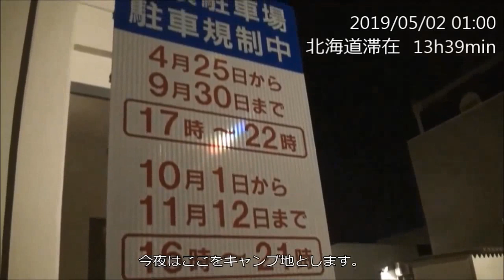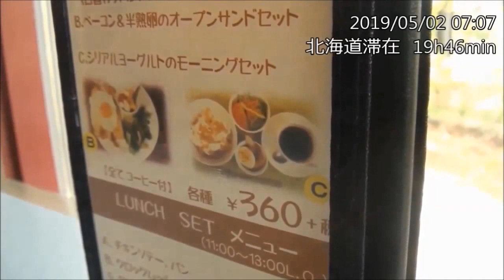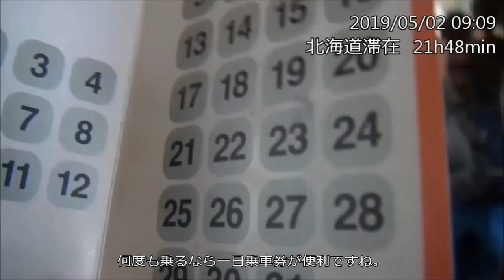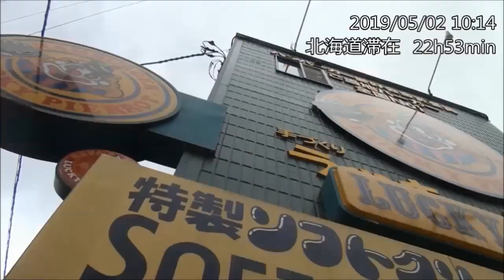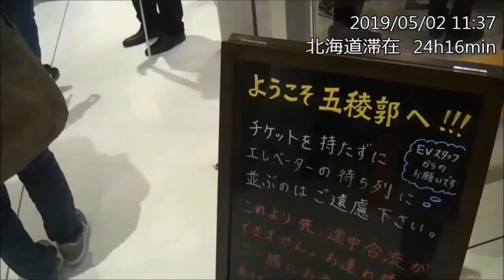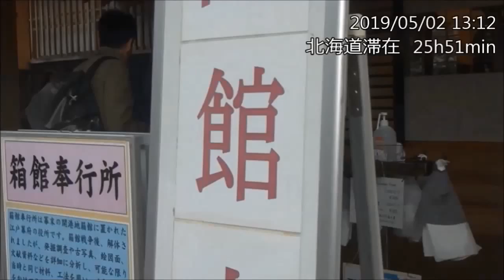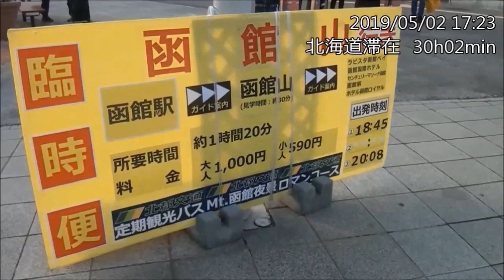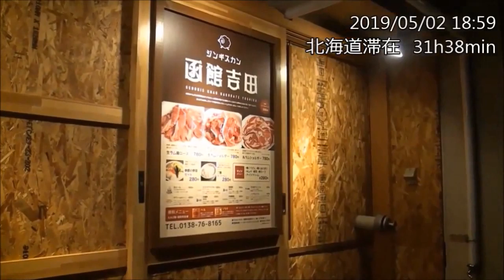190501_2019GW旅[03] 函館を巡る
令和初日に函館に到着。夕食と車中泊場所は予定通りにいかなかったけど臨機応変に対応。五稜郭タワーなどを巡って津軽海峡フェリーに乗船。函館